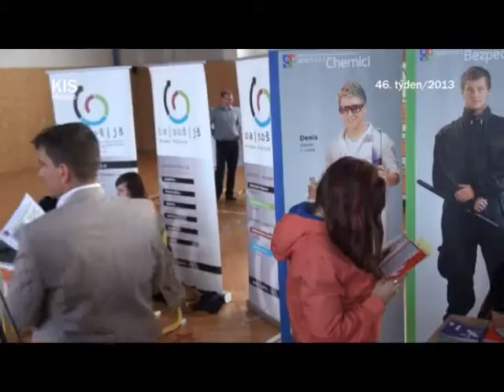Prezentace středních škol na Ležákovce